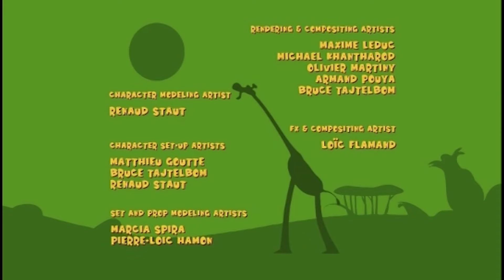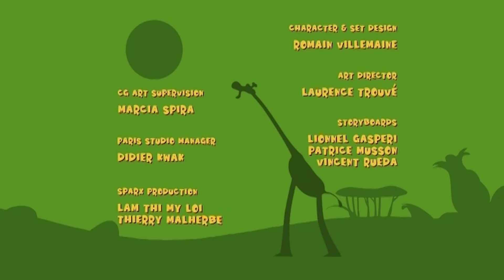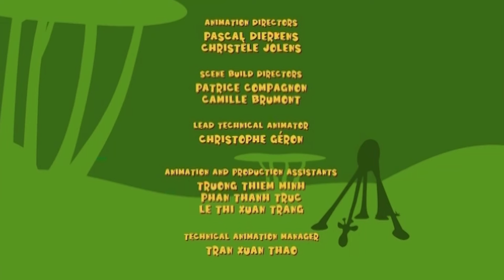Gazoon हिंदी | Night Disturbance | Funny Animal Cartoon For Kids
नमस्ते बच्चों!

Hey Kids!